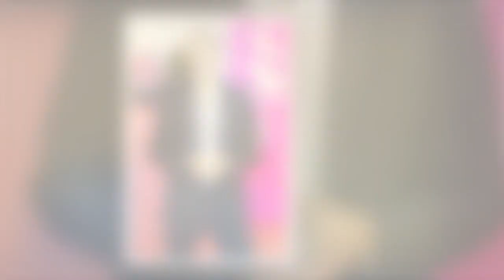Ary Abittan accusé de viol : l'acteur discrètement évincé d'une série